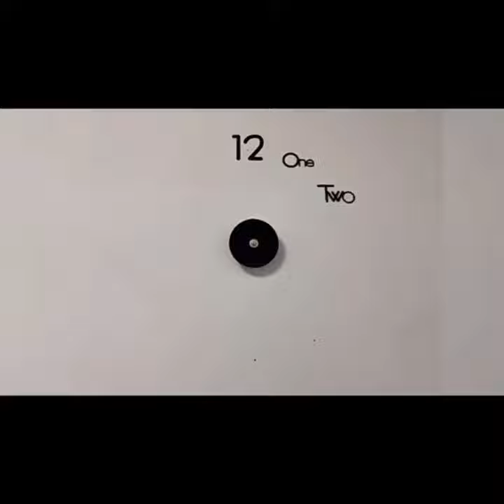3D Wall Clock/Luminous Frameless Wall Clocks/Silent Clock for Home/Wall Decor#newgadgets2022#shorts